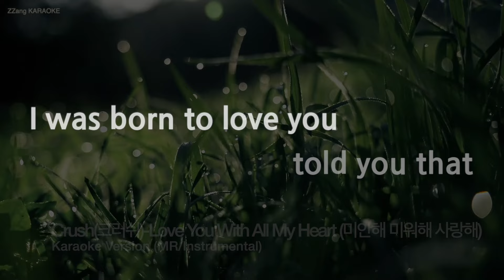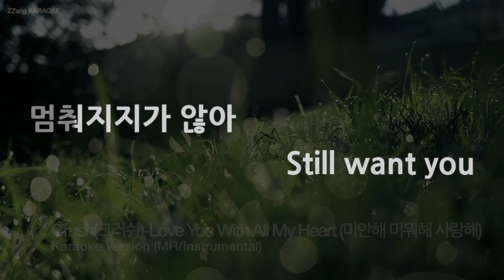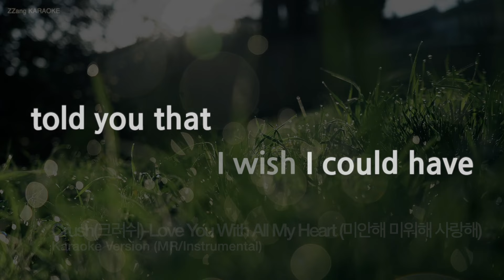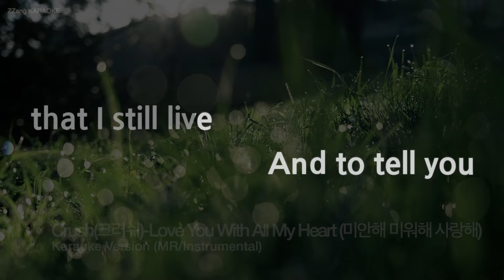[짱가라오케/노래방] Crush(크러쉬)-Love You With All My Heart (미안해 미워해 사랑해) (MR/Instrumental)